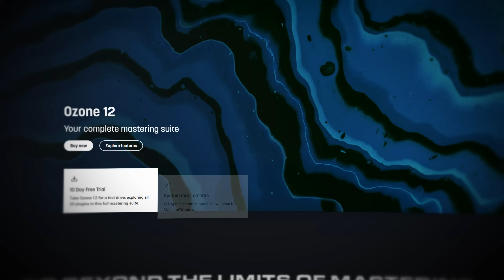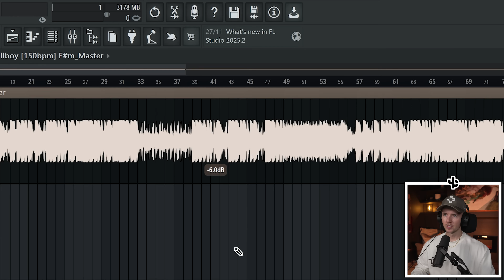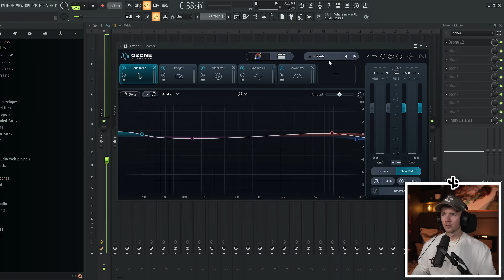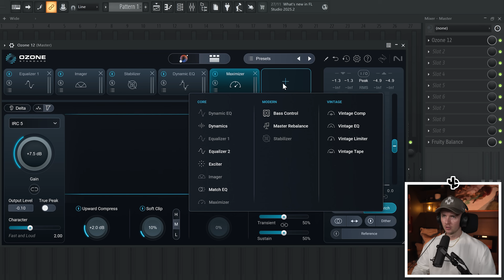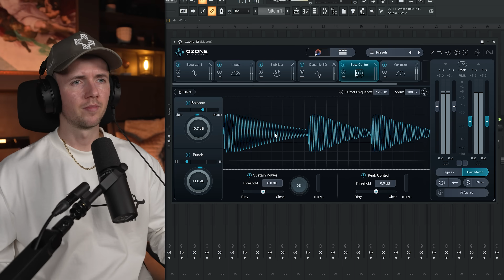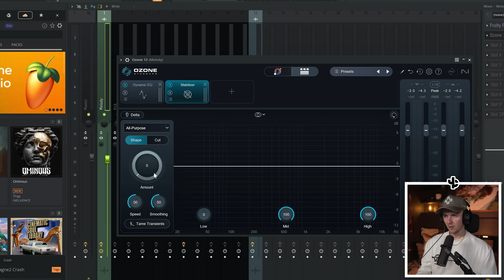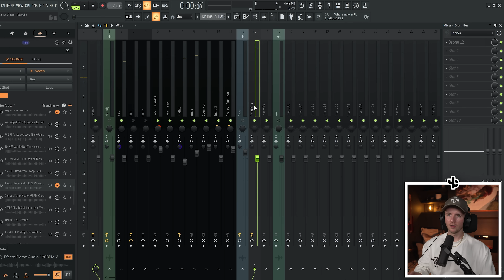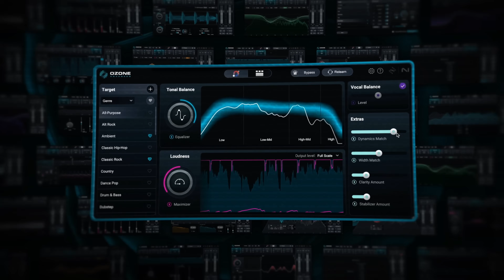FL Cloud | Jay Cactus explores Ozone 12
FL Cloud Pro is growing. It now includes over 85 premium plugins. In this video, Jay Cactus shows you how to use Ozone 12 from iZotope, now available in FL Cloud Pro.